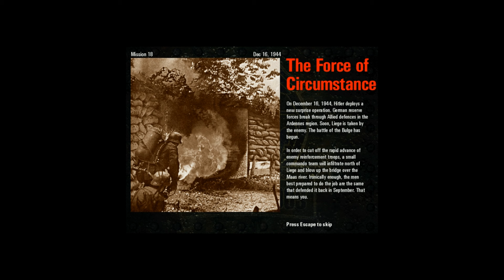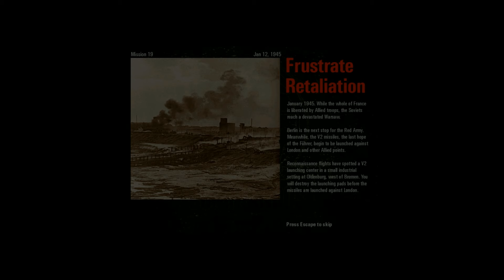Commandos Behind Enemy Lines 26 years old but still a fun game. Mission 18 The force of circumstanc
Thought I'd rerun Commandos as PVZ3 is awaiting content £4.49 currently on Steam but is often on sale for  a lot less. Also on GOG.

Try cd keys. Behind enemy lines (this one) £2.09 and beyond the call of duty (follow on stand alone) £0.59

Gog £2.39 drm free. includes Behind enemy lines (this one) and beyond the call of duty (follow on stand alone)

This one is steam the original game.  Mission 18 The force of circumstance